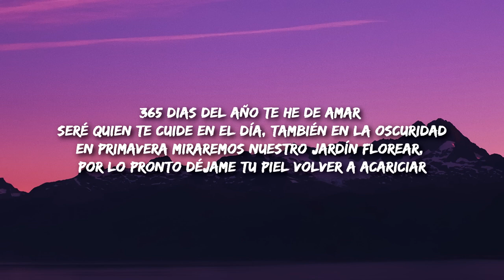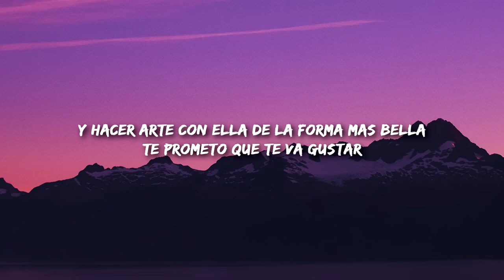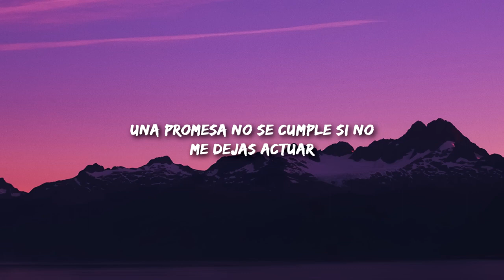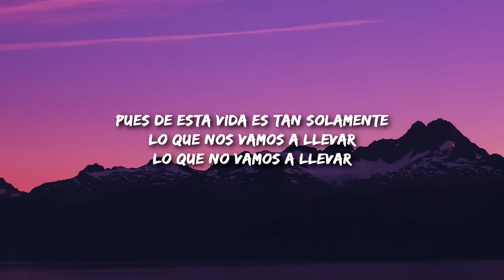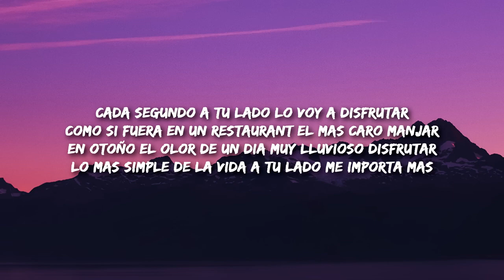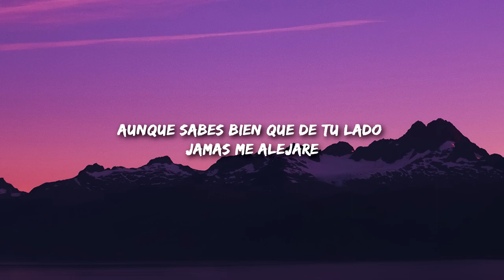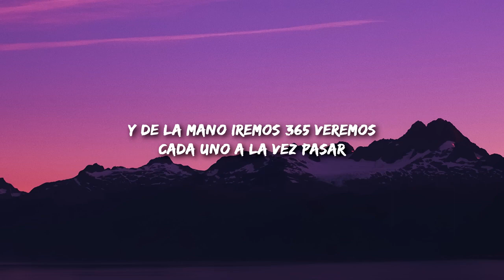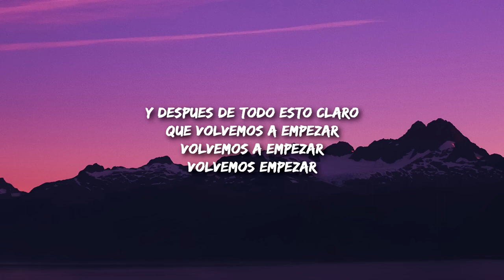Los Reales Del Rio - 365 Letra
365 dias del año te he de amar
Seré quien te cuide en el día, también en la oscuridad
En primavera miraremos nuestro jardín florear,
por lo pronto déjame tu piel volver a acariciar

Y hacer arte con ella de la forma mas bella
Te prometo que te va gustar

Una promesa no se cumple si no
Me dejas actuar

Lo que te resta de vida yo te voy a acompanar
Sacarte una gran sonrisa mi objetivo principal
En verano caminar juntos en la arena del mar
Acumular mil historias y en un futuro contar

Todas las aventuras mil noches de locura
Que contigo yo pueda pasar

Pues de esta vida es tan solamente
Lo que nos vamos a llevar
Lo que no vamos a llevar

Cada segundo a tu lado lo voy a disfrutar
Como si fuera en un restaurant el mas caro manjar
En otoño el olor de un dia muy lluvioso disfrutar
Lo mas simple de la vida a tu lado me importa mas

Por eso y mas brindemos
De la mano bailemos
Como si fuera la ultima vez

Aunque sabes bien que de tu lado
jamas me alejare

Dile al tiempo que demore tan solo un poco mas
Para que as nos alcance y mi amor poderte dar
En invierno acurrucado a tu lado quiero pasar
El calor de nuestros cuerpos del frio nos protegera

Y de la mano iremos 365 veremos
Cada uno a la vez pasar

Y despues de todo esto claro
Que volvemos a empezar
Volvemos a empezar
Volvemos empezar